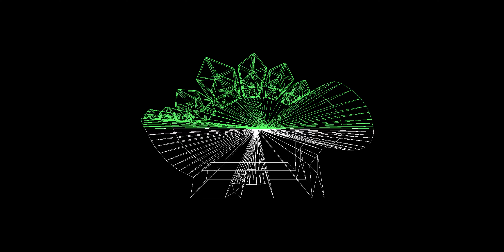Dinosaur Toy Chest Wireframe Updated